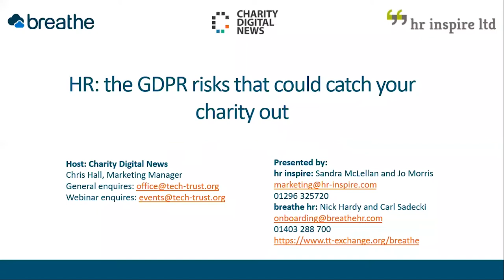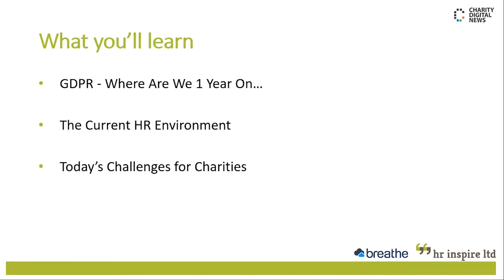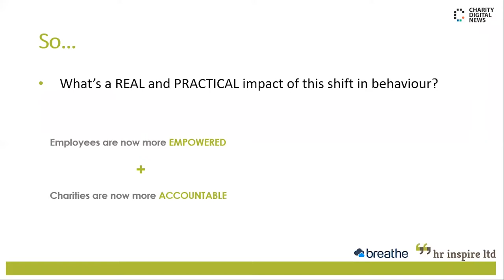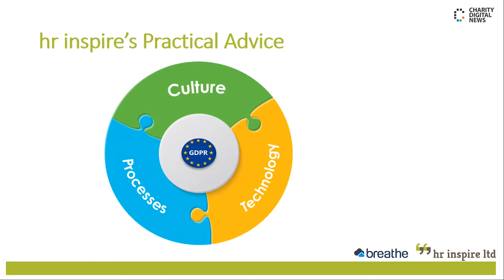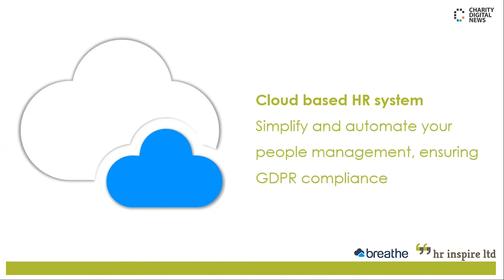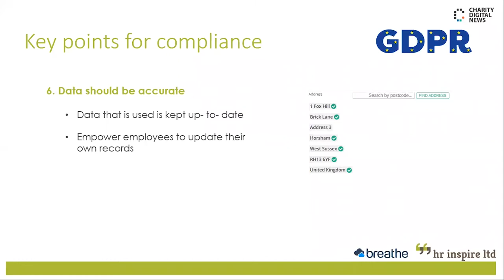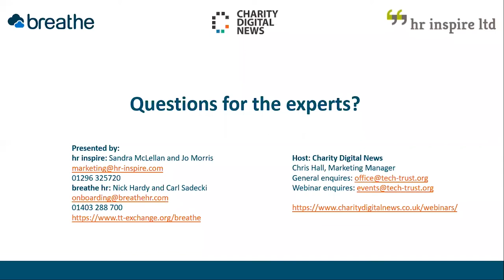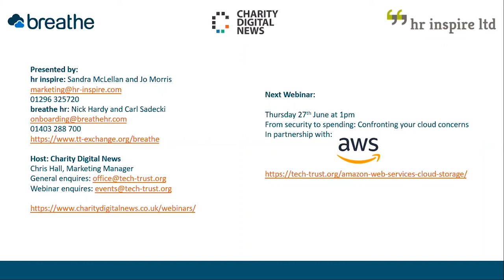HR: the GDPR risks that could catch your charity out | Webinar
Charity Digital News has joined up with technology and HR experts breathe and hr inspire for a webinar looking at the employment impact of GDPR on Charities, providing you with practical advice on how to make sure you’re GDPR compliant.

In this webinar we cover:

- How key new employee rights demand you handle personal data
- What data request deadlines you must meet to prevent fines
- How tech must be used to protect and store data securely